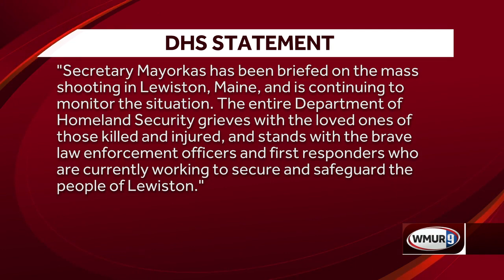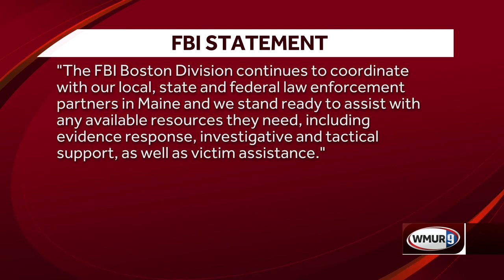New Hampshire, federal officials respond to mass shootings in Lewiston, Maine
New Hampshire state officials, the Federal Bureau of Investigation, and Boston's Bureau of Alcohol, Tobacco, Firearms and Explosives are among those responding to an active shooter situation in Lewiston, Maine.